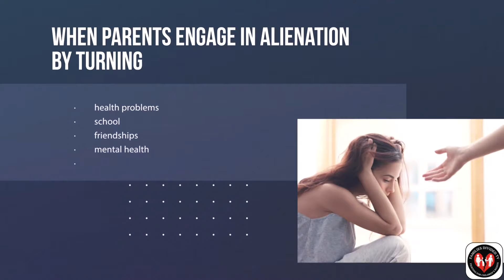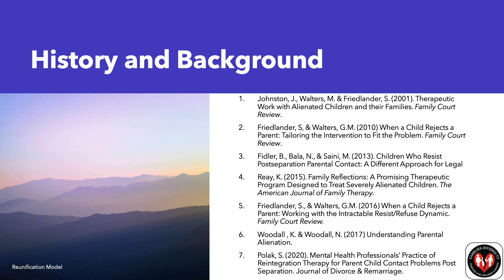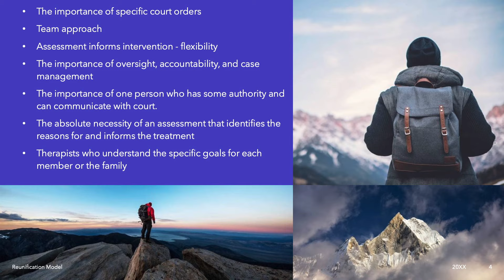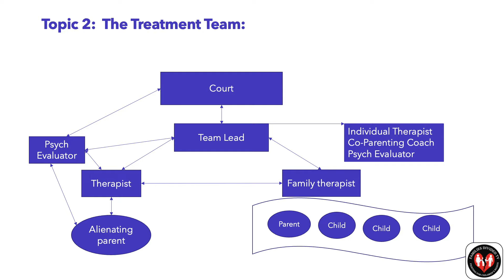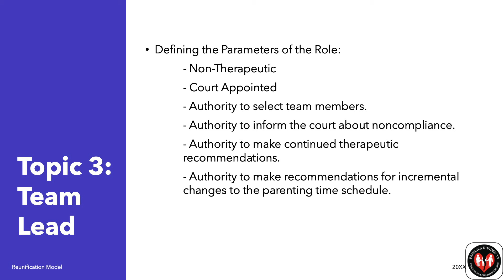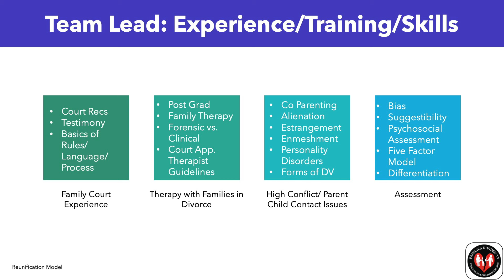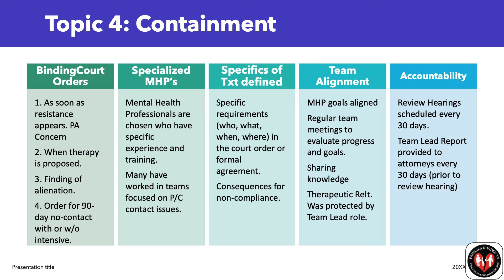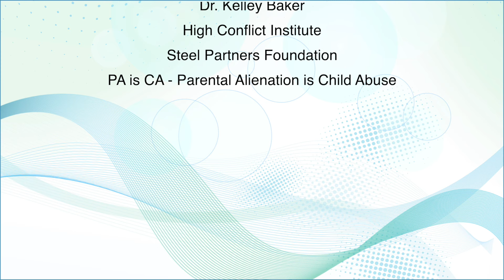The Case Management Model for Contact Refusal - Dr. Kelley Baker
Dr. Baker will discuss a model for treatment management in cases involving contact refusal.  The model can be applied to mild, moderate, and severe cases of contact refusal, after the assessment has been completed.

Dr. Baker has used this model of intervention in many of her cases where children resist contact with one of their parents during separation and divorce.  The approach evolved from her work as guardian ad litem managing severe cases of parental alienation after the court ordered a no-contact period for the alienating parents.  However, the team model has been supported and discussed by several scholars in the field, as one way to work with these very complex and high needs families.  Dr. Baker will explain the things she has learned about the “Treatment Team Lead” role in terms of (1) the skills and knowledge needed to fulfill the role, (2) dues inherent in the role, and (3) important things to include in the court order.

Dr. Baker graduated from the University of Texas at Austin in 2002 with a doctorate degree in Developmental, Social, and Personality Psychology and a master’s degree in Program Evaluation. She also holds a master’s degree in Counseling and Guidance and is a Licensed Professional Counselor. Dr. Baker has over 25 years of clinical experience serving families going through separation and divorce.  As a forensic consultant in the Austin area of central Texas, she serves primarily as a court appointed guardian ad litem, a court appointed custody evaluator, and an expert on topics related to high conflict divorce. Her professional career includes teaching as an adjunct professor of undergraduate and graduate psychology and counseling courses and providing continuing education and training to mental health and legal professionals.  She has presented training for local and state Bar
Associations.  Her publications include co-authored chapters in The Litigator’s Handbook: Forensic Psychiatry and Psychology and in Gender and Domestic Violence: Contemporary Legal Practice and Intervention Reforms.
She has also contributed articles to the National Parents Organization. Dr.
Baker is an active member in the American Counseling Association (ACA), The Association of Family and Conciliatory Courts (AFCC), Parental Alienation
Study Group where she serves on the membership committee, and the International Council on Shared Parenting (ICSP), where she served for two years as the vice-president of family professions.